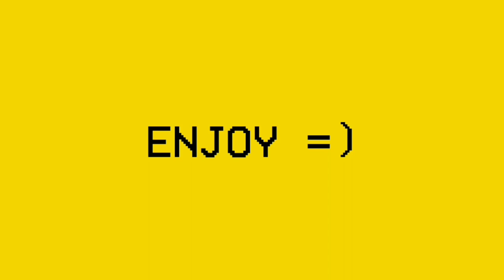Living Island MEME || Ft.Undertale character